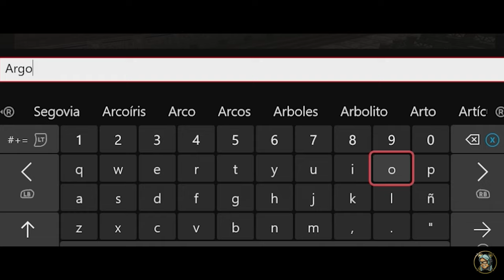Impresionante Timelapse del Monasterio del Escorial: Una Recreación Detallada con Más de 36k Bloques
¡No te pierdas este increíble video en time-lapse del Monasterio del Escorial! Sumérgete en la precisión y atención al detalle que se ha puesto en esta recreación utilizando más de 36,000 bloques de construcción en el juego. Descubre la importancia histórica y cultural de este monumento emblemático, reconocido como Patrimonio de la Humanidad por la UNESCO.

En este video, hemos capturado la esencia y el esplendor de esta magnífica obra arquitectónica, destacando su belleza desde diferentes ángulos y perspectivas. Nos hemos enfocado en honrar y respetar la grandeza de esta construcción, buscando recrear cada detalle con dedicación y admiración.

Te invitamos a sumergirte en la majestuosidad del Monasterio del Escorial a través de esta recreación detallada. Contempla sus imponentes torres, sus elegantes patios y sus impresionantes interiores mientras el tiempo avanza rápidamente. Deja que la belleza de esta obra maestra te envuelva y te transporte a otra época.

No dudes en dejarnos tus comentarios y compartir tus impresiones sobre esta recreación y tu experiencia con el Monasterio del Escorial. Queremos conocer tus pensamientos y cómo este monumento histórico te ha impactado. ¡Únete a nosotros en este viaje en el tiempo y disfruta de esta increíble recreación!

Aquí encontrarás contenido de alta calidad que te llevará a mundos postapocalípticos llenos de peligros y emociones extremas. Acompáñame en mis aventuras mientras exploramos, luchamos por sobrevivir y creamos nuestro propio camino en estos mundos hostiles.

Desde guías para principiantes hasta consejos avanzados, mi canal te brindará toda la información que necesitas para mejorar tus habilidades en estos juegos. Además, cuento con tutoriales, trucos y estrategias que te ayudarán a superar los desafíos más difíciles.

👉🏻Hago directos diarios de lunes a sábado para 1,3K de seguidores en Twitch

MI SET-UP

ACCESORIOS:
• MONITOR PRINCIPAL: Samsung C27G53T - Monitor gaming curvo de 27'' WQHD (2560x1440, 16:9, 2500:1, 1000R, 144 Hz, 1 ms, 250 cd/m², HDR10, AMD FreeSync Premium) Negro
• MONITOR SECUNDARIO: Samsung C27F390FHU, Monitor para PC Desktop (Full HD, 68,6 cm (27"), 1920 x 1080 Pixeles, LCD, 4 ms, 250 cd/m², Negro)
• MONITOR AUXILIAR: HP 22w - Monitor 21.5" (Full HD, 1920 x 1080 pixeles, tiempo de respuesta de 5 ms
• SmartDeck: Lenovo Tab M10 FHD Plus (2ª generación) ZA6J - Tablet - Android 9.0 (Pie) - 128 GB eMMC - 26.162 cm (10.3") TFT (1920 x 1200) con LironBoard 2
• Capturadora Elgato HD60 S+, capturadora externa, streaming y grabación a 1080p60 HDR10 o 4K60 HDR10 con latencia ultrabaja en PS5, PS4/Pro, Xbox Series X/S, Xbox
• Micrófono de condensador USB Razer Seiren X para transmisión, compacto con amortiguador, patrón de grabación supercardioide, sin latencia, botón de silencio, conexión de auriculares.
• Cámara principal Logitech C920 HD Pro Webcam, Videoconferencias 1080P FULL HD 1080p/30 fps, Sonido Estéreo, Corrección de Iluminación HD, Skype/Google Hangouts/FaceTime, Para Gaming, PC/Mac/Android/Chromebook
• Cámara Secundaria Webcam PC con Microfono y Anillo de Luz, Camara Web 1080p con Tapa y Tripode
• Auriculares secundarios Logitech G430 - Auriculares Gaming
• Ratón Gaming Inalámbrico Logitech G 25600DPI.